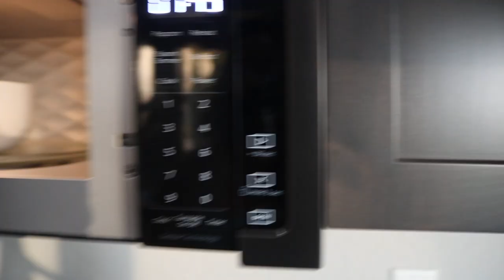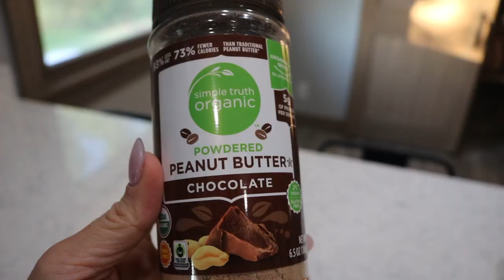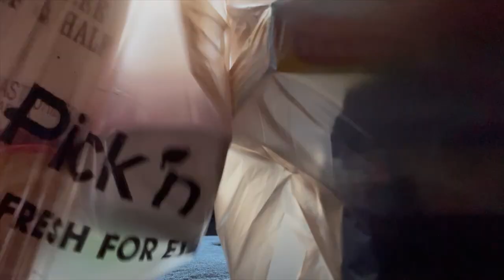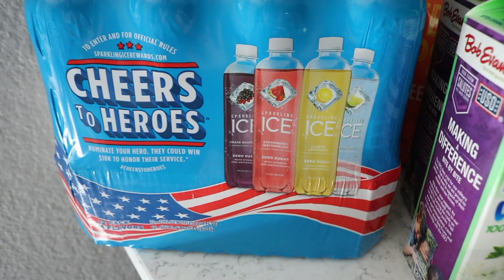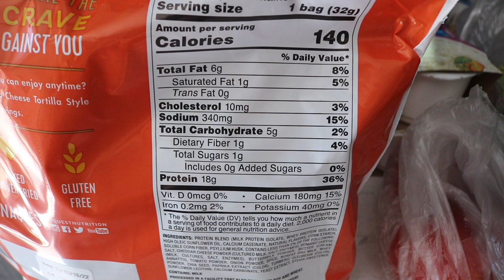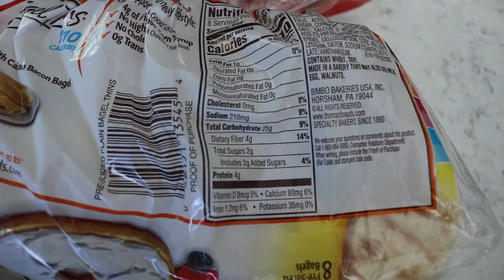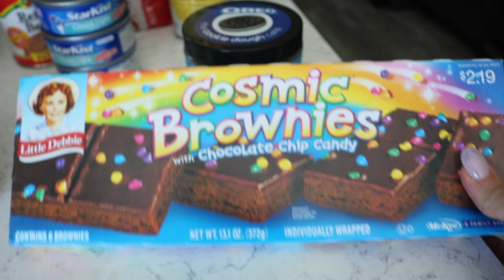3 WEEKS OUT - Secret to Losing Weight, Posing Routine & Grocery Haul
Welcome back to another weekly vlog! I am currently 3 weeks out from my first bikini wellness competition. I hope you enjoy this vlog!